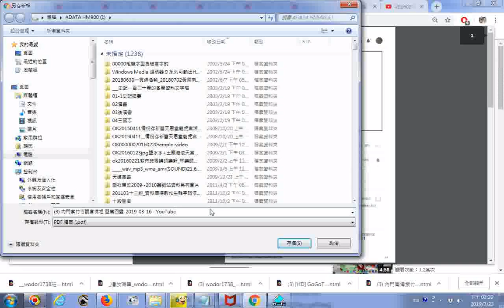推薦影片 內門紫竹寺觀音佛祖 聖駕回鑾 2019 03 16 含影片畫面截圖但是要用火狐瀏覽器、將網頁列印成pdf檔要用GoogleChrome瀏覽器的操作過程 附加畫面 將軍令